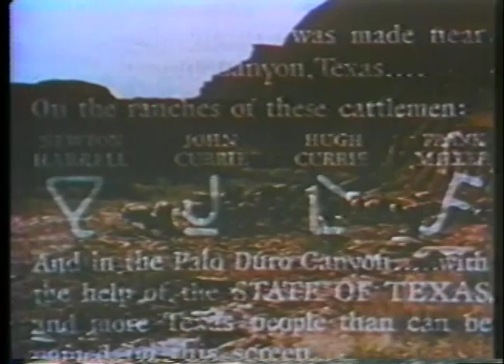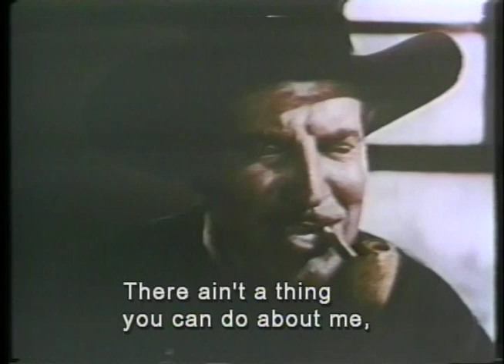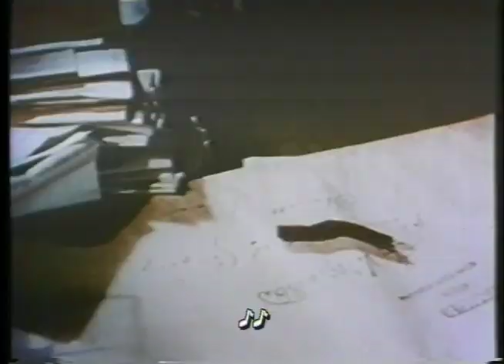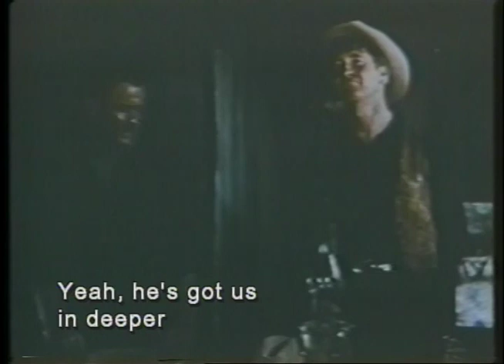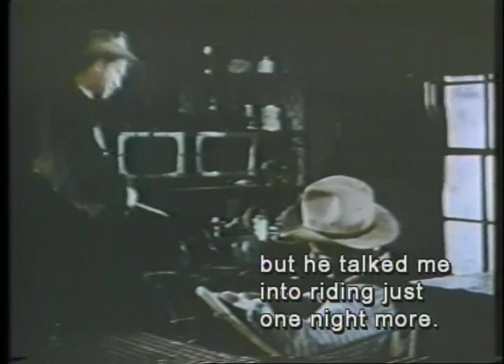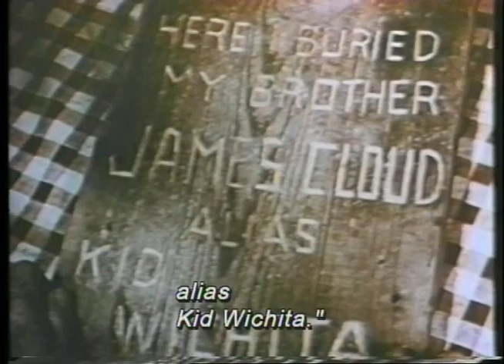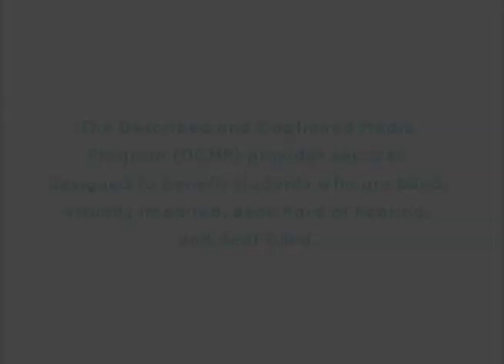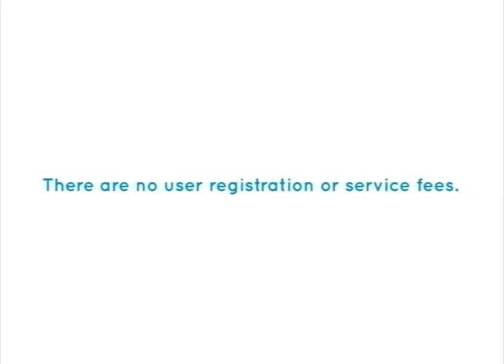THE SUNDOWNERS (1950) - Full Movie - Captioned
From the Alan LeMay story "Thunder in the Dust."  Two brothers find themselves on opposite sides of the legal fence, and one of the brothers' sons is caught in the crossfire.  Public domain film.